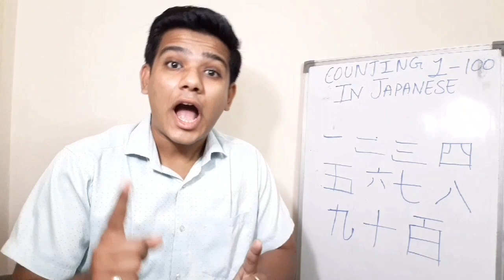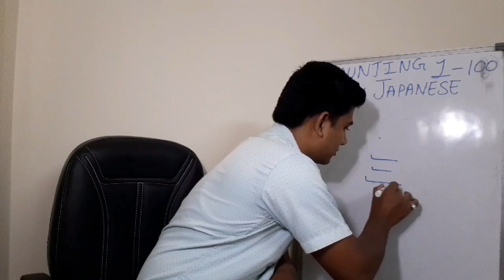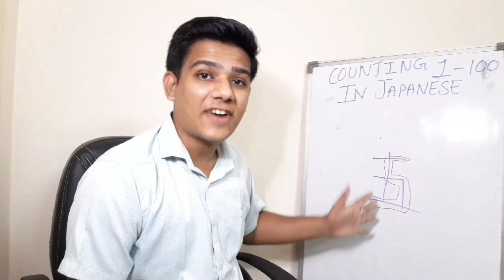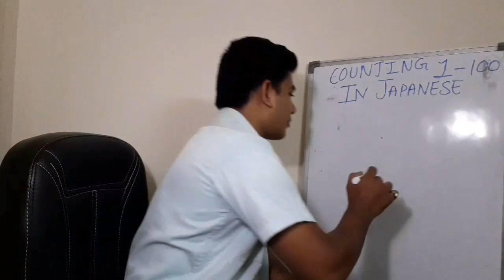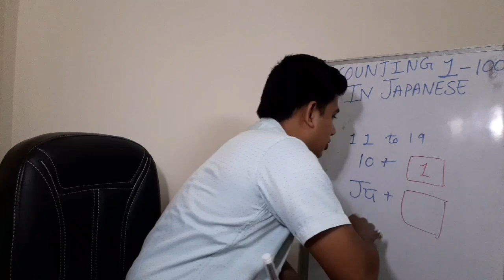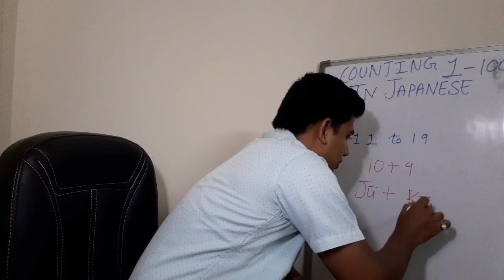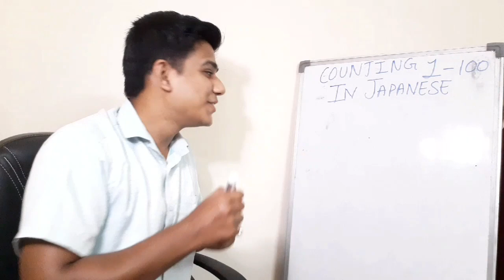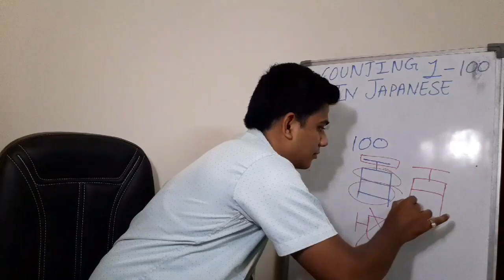Japanese lesson 07| Number in Japanese | 1 to 100 | Explained in hindi| Subodh Sanjay Band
Learn Japanese in easy way with me your friend Subodh Sanjay Band.
Here I have explained the number in Japanese from 1 to 100.